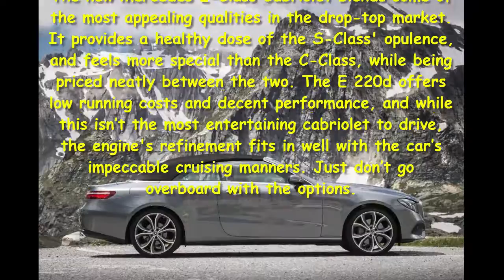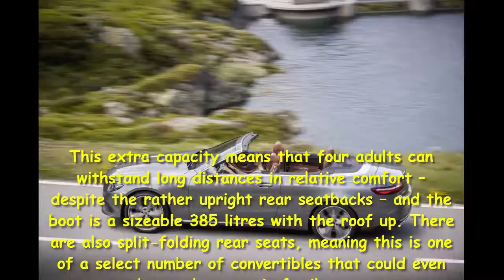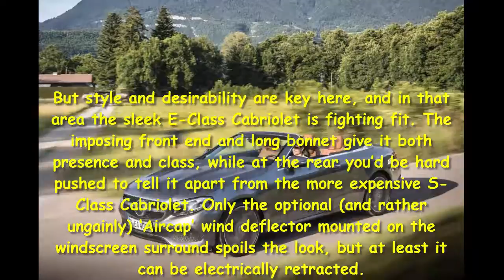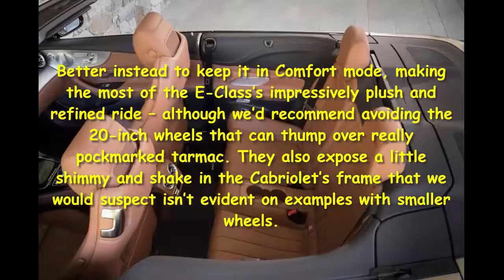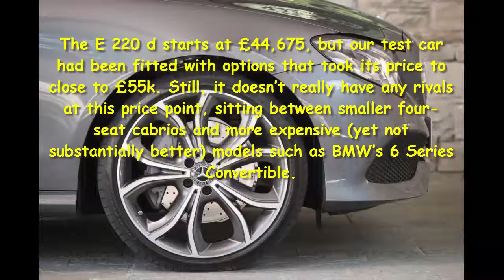Car Review - New Mercedes E-Class Cabriolet 2017 Review - Read Newspaper Tv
Read newspaper:
Car review - New Mercedes E-Class Cabriolet 2017 review
Source: autoexpress.co.uk